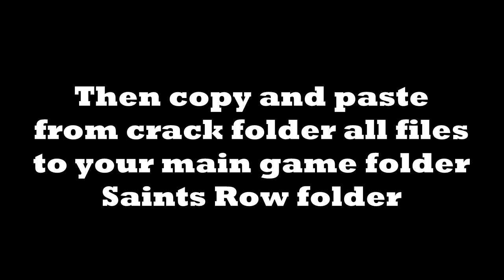Saints Row 4 Updates 1-3 and ALL DLC's crack tutorial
*MORE CLEARER INSTRUCTIONS*
REMINDERS IT WILL CLEAR YOUR SAVE and backup saves dont work.
DLC's included
-grass roots pack
-medieval pack
-dubstep gun dlc remix pack
-Merica pack (dunno wat its called but it has the merica,uncle same and eagle jet)
etc... just most of them.
-turn off antivirus or exclude crack files from getting deleted
-torrent downloader example: bitorrent
-Saints row 4 FULL GAME cracked version

(warning, wierd ads)

2.click "get this torrent" and open with bitorrent, then press "ok" and wait for install.

3.after that. open the folder and dont mind all of the winrars and other files. just click SETUP.exe and wait for installation.

4.then open crack folder "IT SHOULD HAVE 3 FILES in it"
Or else game wont launch. and copy paste to main game folder.
files included:
-Saints row 4.exe
-steam_api.dll
-steam_api.ini

5.launch the game and enjoy ^.^
although you'll start at the beginning. the new dlc's especially the dubstep gun remix pack are fun.